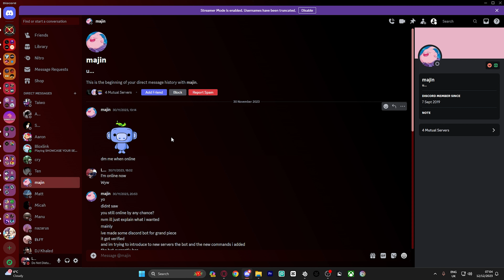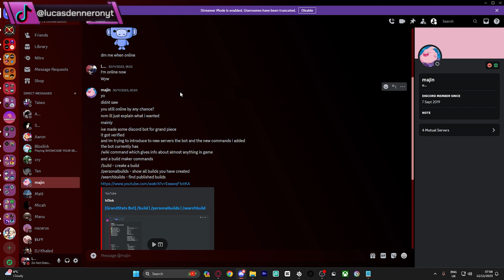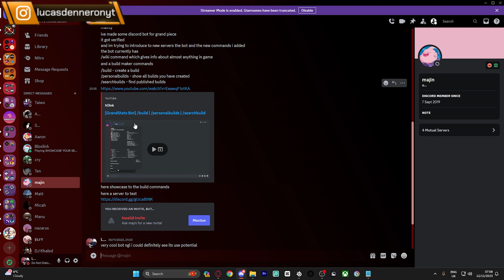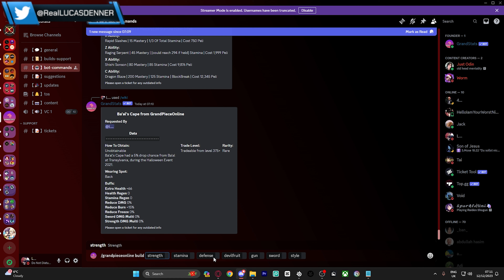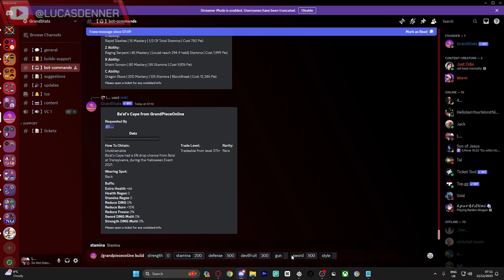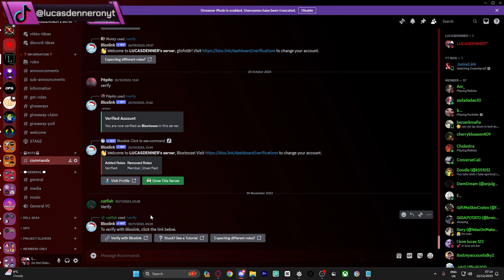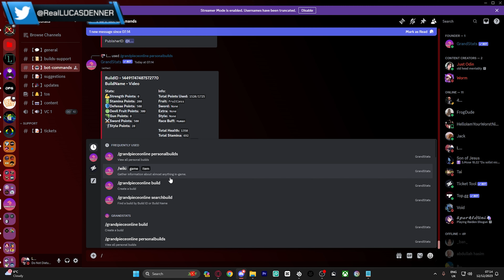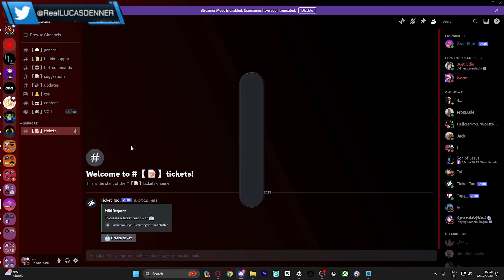This NEW GPO Discord Bot Is GAME CHANGING...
Today I show you a new upcoming GPO discord bot! What is it about? You may ask. Well watch the video and you will find out!

If you enjoy my content a Sub would be greatly appreciated. Hope you have a good day/night!